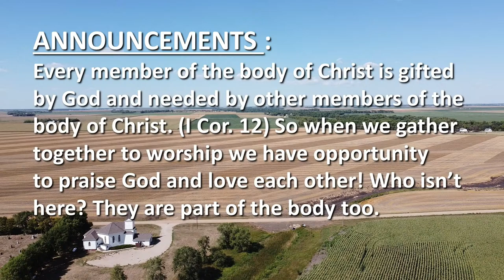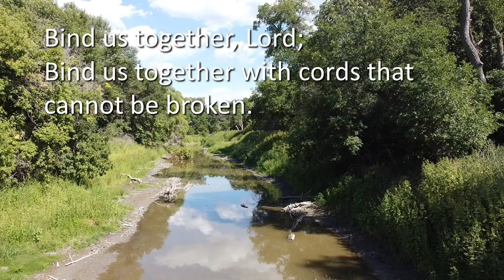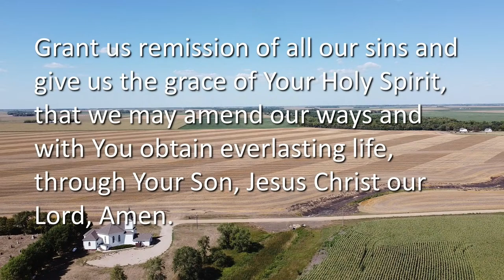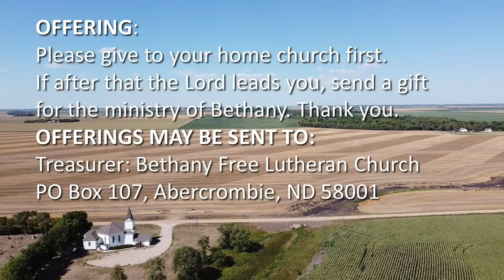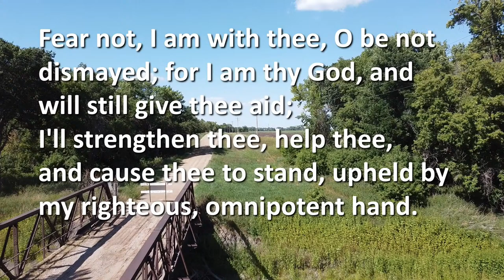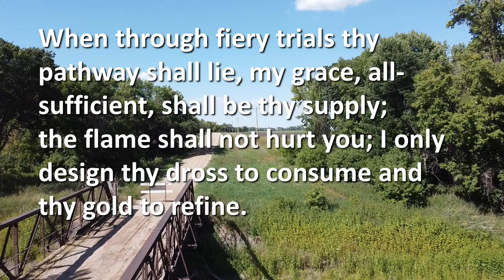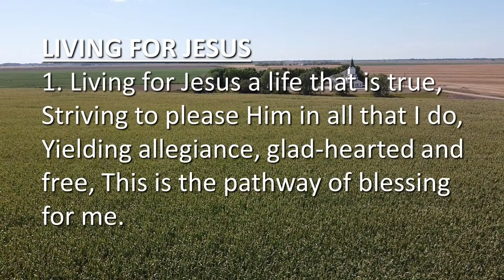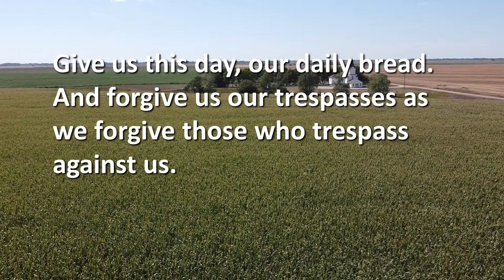Bethany Free Lutheran Church, rural Abercrombie, ND, 9:00 AM Worship Live Stream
Living for Jesus among those who do not can be very challenging. But it is in that challenge of people's offense to the gospel that Jesus' love shines brightest! Join us as we look at John 6:51-69 which reveals people taking offense at Jesus.